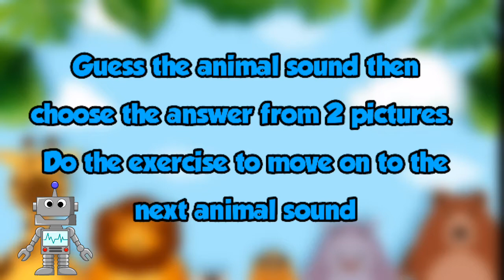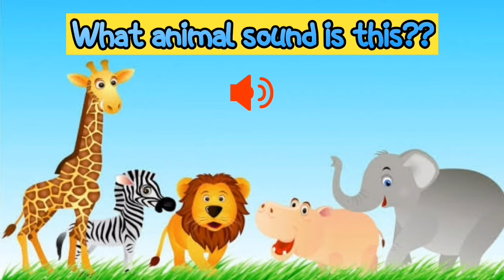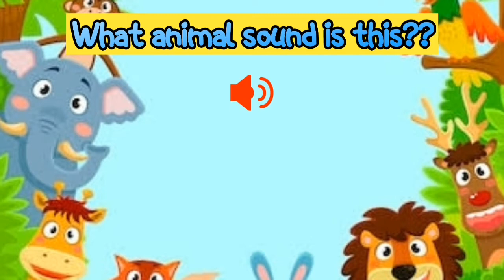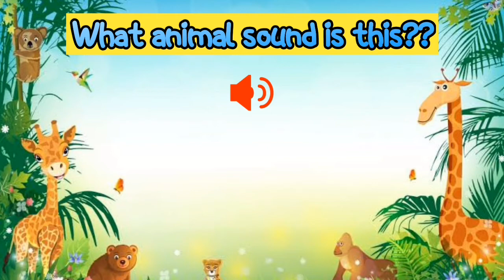GUESS ANIMALS SOUND